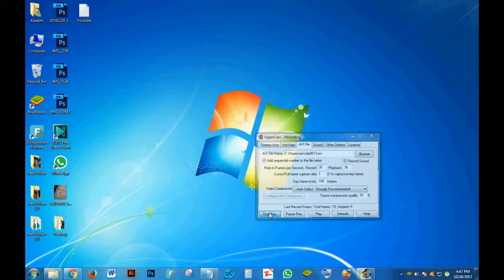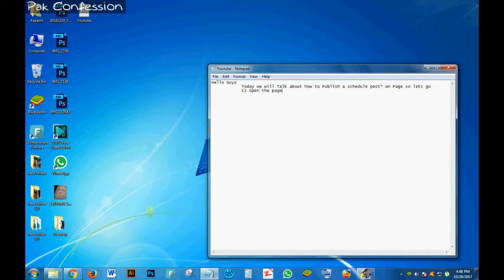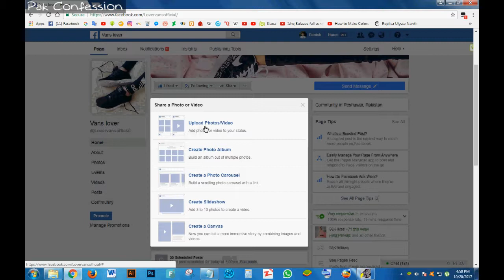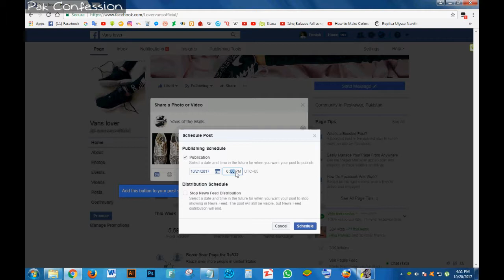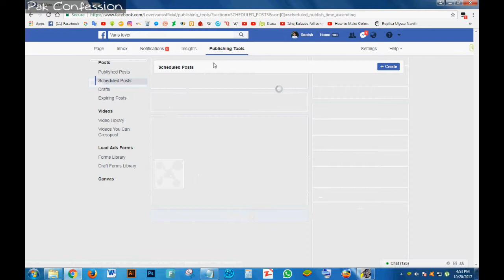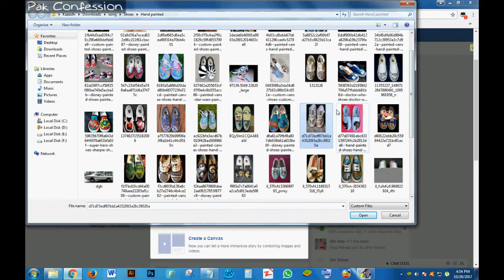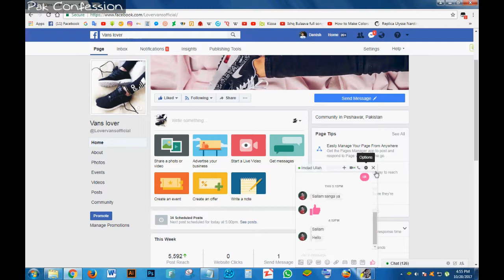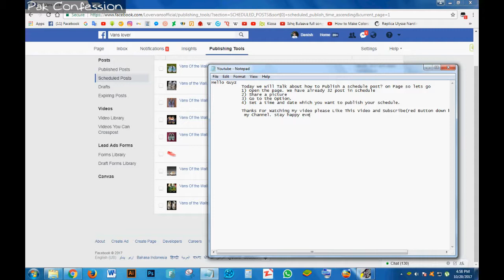How to Publish a Schedule Post on Page || Pak Confession